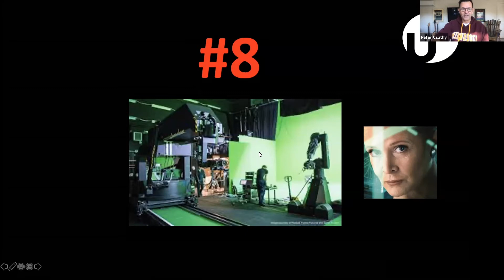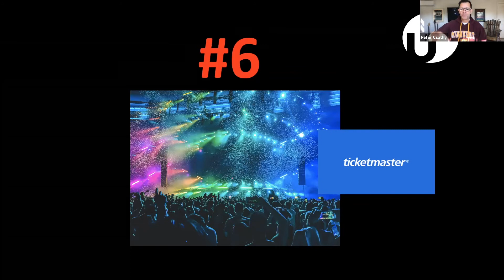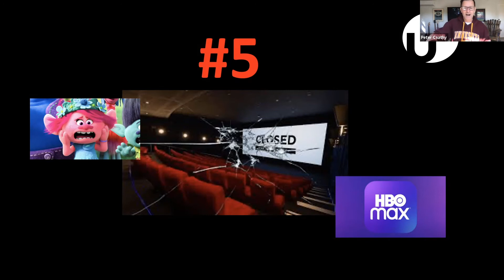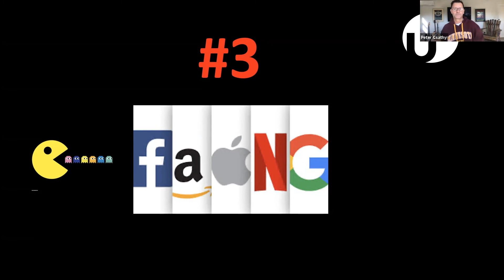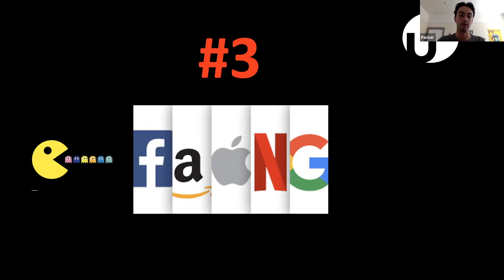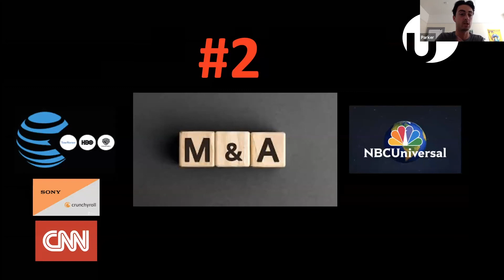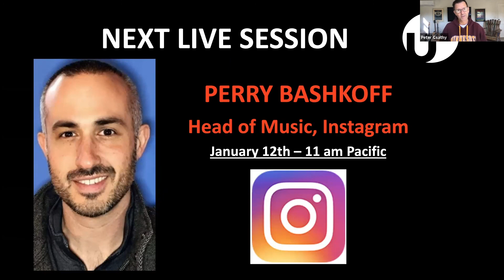10 Predictions For Media, Entertainment & Tech In 2021: Peter Csathy, futurist/Chairman CREATV Media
Media, entertainment and tech expert and futurist Peter Csathy, Chairman of CREATV Media, reveals his "10 Predictions for Media, Entertainment & Tech" for 2021 - and discusses each in detail, covering all sectors of the media and entertainment business (video/movies/television, music, games/esports, immersive/VR/AR, AI, synthetic media and much more). Csathy is a critically-acclaimed author who has written several books, including "Fearless Media," and is a regular contributor to major consumer and business publications that include VARIETY, FORBES, BILLBOARD, TECHCRUNCH, CONSEQUENCE OF SOUND. Learn more about Peter, his firm CREATV Media and his "give back" CREATV University